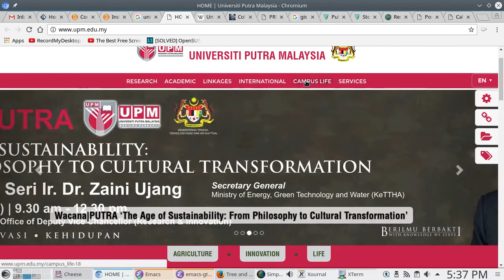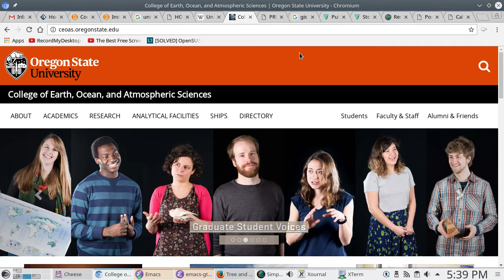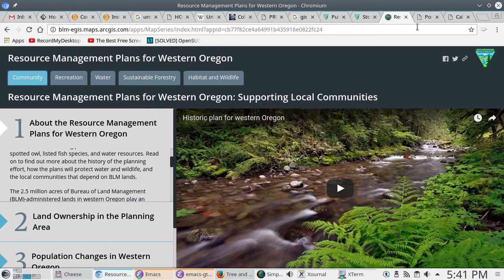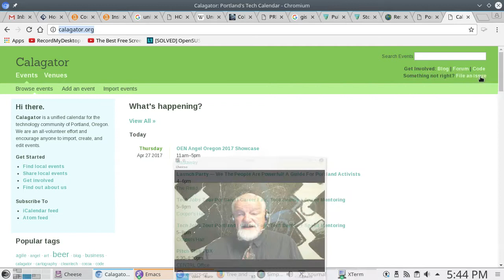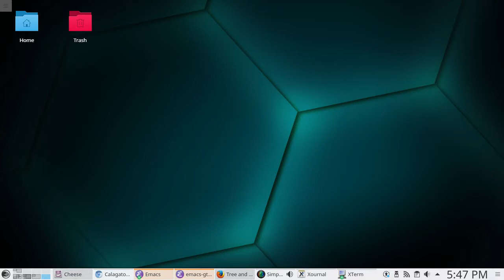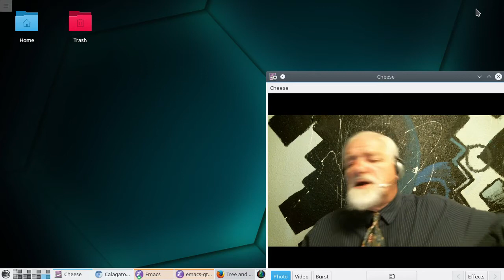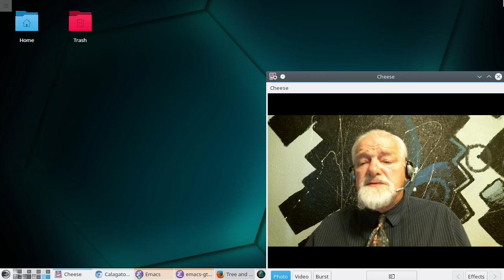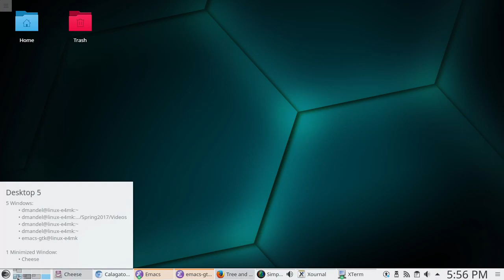Spring 2017: About Your Instructor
Description: Short professional biography
Topics Covered:
  -  Schooling
  -  Peace Corps
  -  OSU
  -  BLM
  -  Start ups
  -  My farm and hobbies